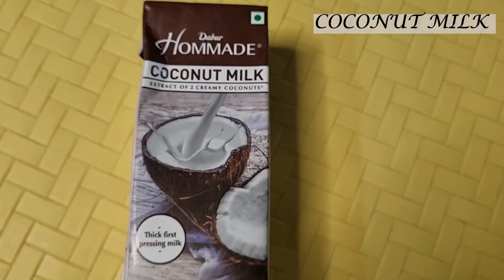Rajbari Galda Chingrimach Recipe// EASY Prawn Recipe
Rajbari Galda Chingrimach Recipe
EASY Prawn Recipe